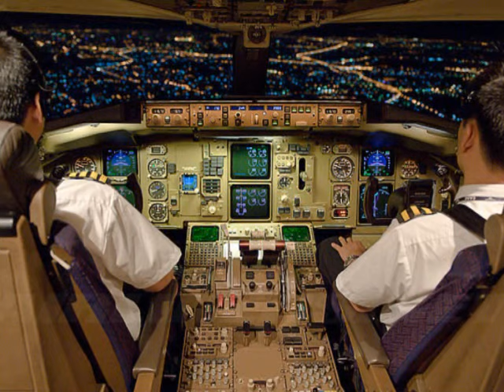MIAT vs Shanghai Airlines (PHOTOS)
Comparing two airlines. "Airline vs. Airline" the original since 2008!